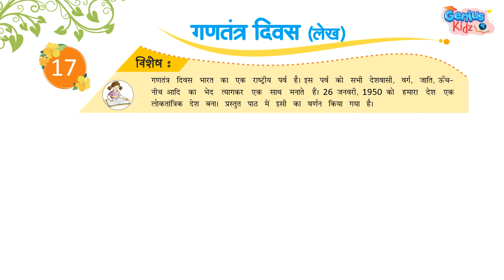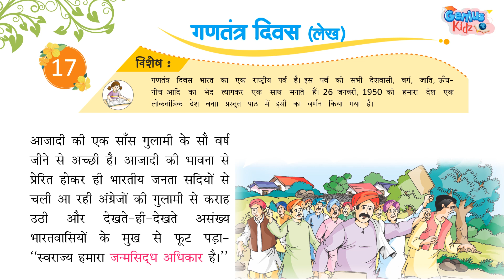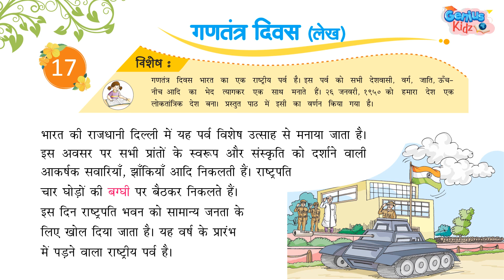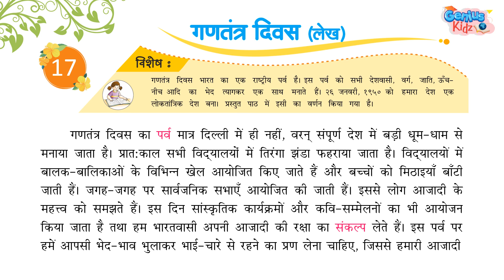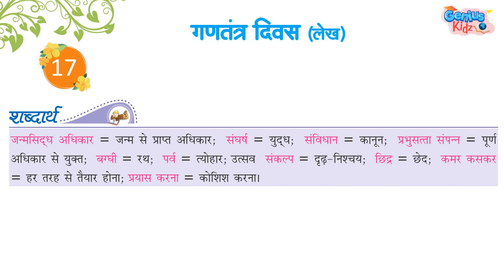17-Gantantra Divas गणतंत्र दिवस | Katha Hindi Reader-2 कथा हिंदी रीडर -2| Genius Kidz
17-Gantantra Divas
गणतंत्र दिवस
Katha Hindi Reader-2
कथा हिंदी रीडर -2
Genius Kidz
Preschool Learning